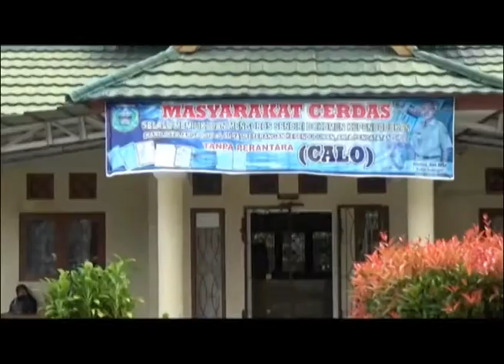WARGA SEBUT SEKDES MINTA UANG RP 300 RIBU